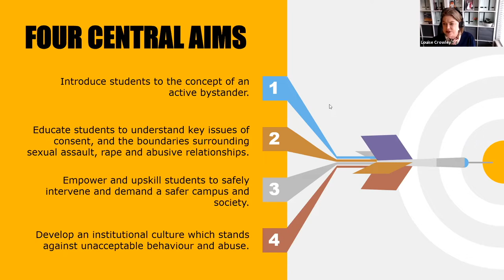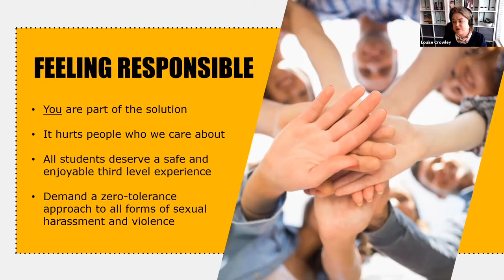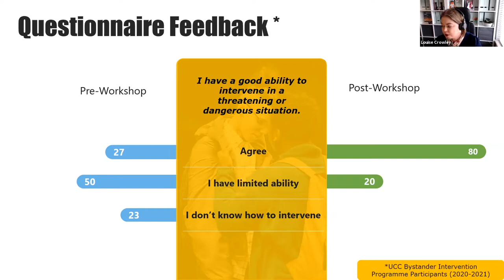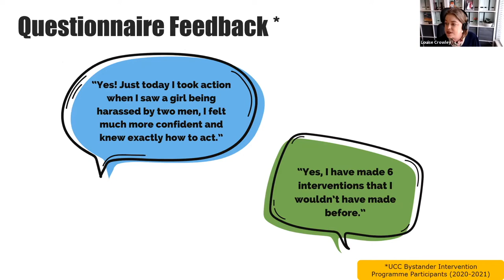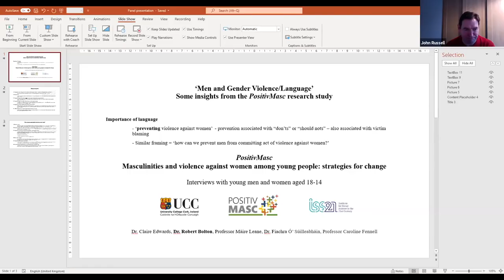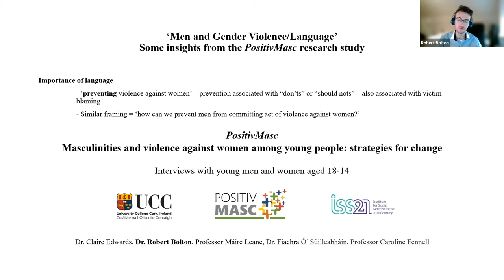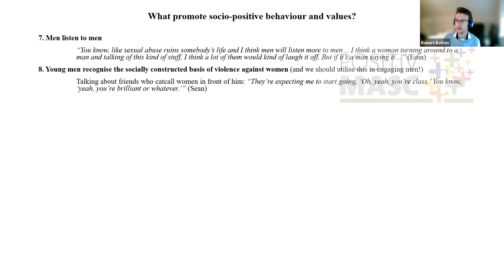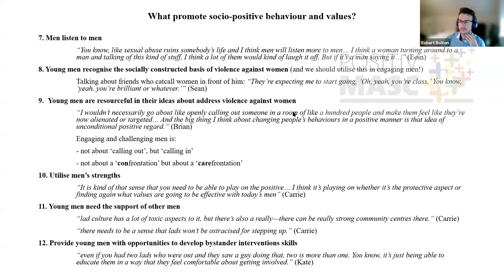Men and gender violence/language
"Men and Gender Violence/Language" at the Just Transition Greens AGM on Saturday, 13 November 2021.

Prof Louise Crowley (UCC), Dr Robert Bolton (UCC), Cllr Malachai O'Hara (Green Party NI), and Cllr Colette Finn (Green Party). Hosted by John Russell.

ℹ️ If you found this video useful, please consider supporting the Just Transition Greens through a regular or once-off donation